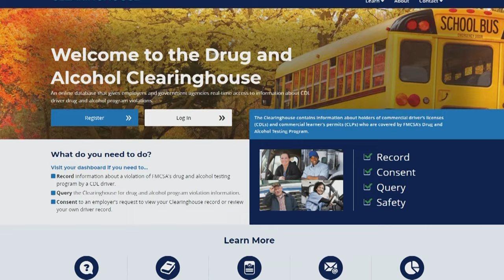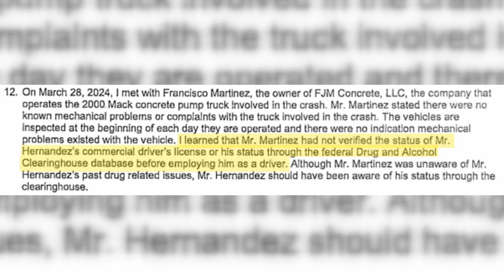Trucker in fatal Texas school bus crash was prohibited from driving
According to court documents, Jerry Hernandez, a truck driver with a history of failed drug tests who was prohibited from operating a commercial vehicle, caused a fatal crash in Bastrop County, Texas, on March 22, 2024, resulting in the deaths of a child on a school bus and another driver, after admitting to using marijuana and cocaine prior to the incident.